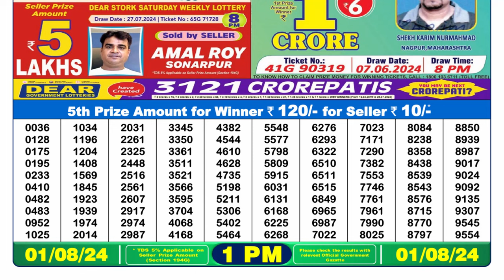✅Dear Lottery Sambad Live 1pm Result 01.08.24